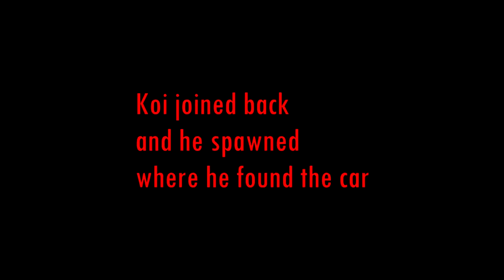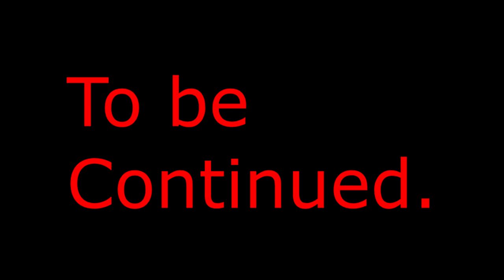DayZ Standalone: Finding Betsy, Getting Trolled, Getting a Cab Driver - Episode 3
►Server IP:
play.dancraft.net